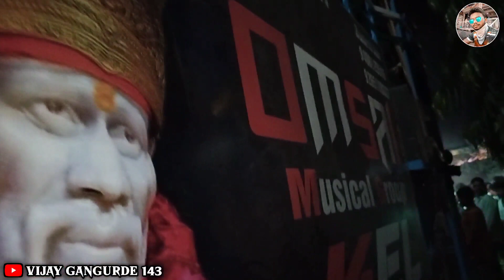OM_SAI_BAND_K_E_L रोंगाली पोयरीवा जेहकी शाकली तेहकी नाचोवा Aadivasi_Timli_song AT sukapuar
New 2023 OM SAI BAND K E L रोंगाली पोयरीवा जेहकी शाकली तेहकी नाचोवा Aadivasi Timli song AT sukapuar